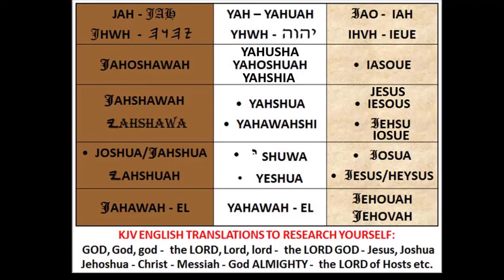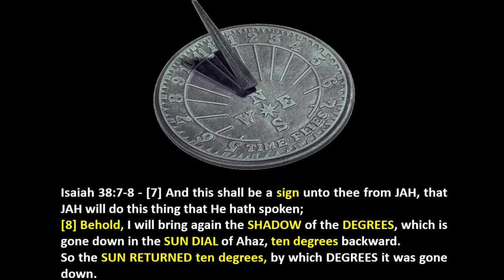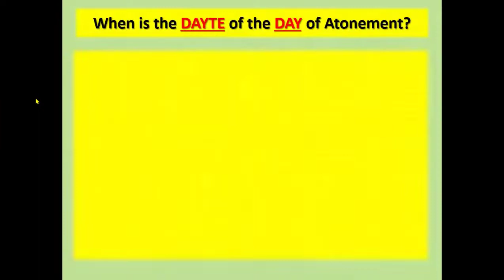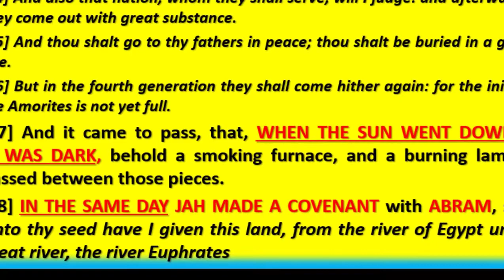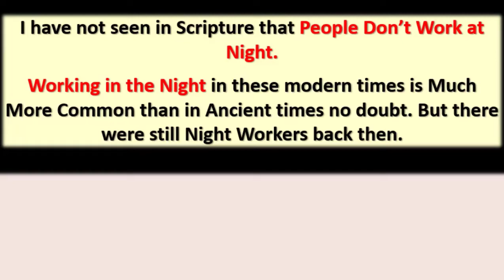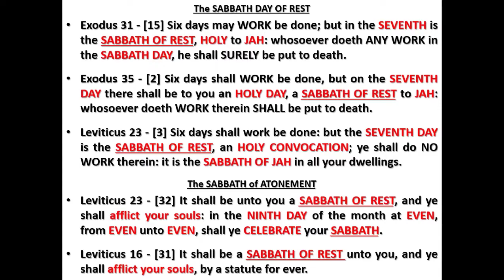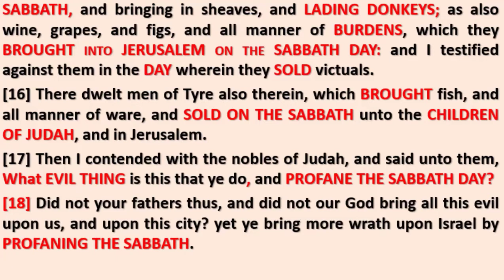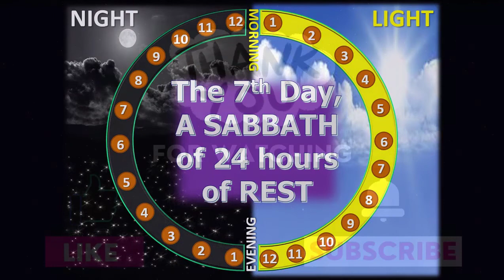How long is the Sabbath Day? - Case Closed!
This lesson should put to rest the false doctrine of a 12-Hour Sabbath only.

Proof that the Sabbath is 24-Hours and starts in the evening is shown clearly in this video.

Don't forget to get our E-Books and the Scriptural Clock.
👇🏾Link to Ebooks and Calendars Below!👇🏾
👉🏾Ebook - Seedtime, Harvest, Summer and Winter in the Land of Israel
Below you can get:
LIVE SABBATH LESSONS on THIS CHANNEL
👉🏾Every Saturday from 4:30pm – 6:00pm – Standard Time (Nov. til March)
👉🏾Every Saturday from 5:30pm – 7pm Daylight Savings Time (March to October)

All praise and Glory to JAH our Father and His Son Jahshuwah our Saviour.
1 love